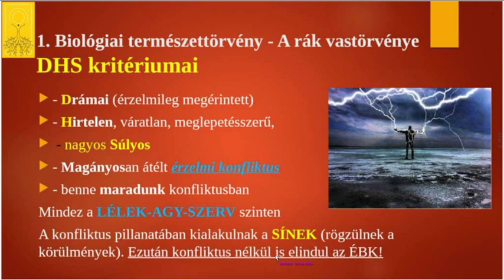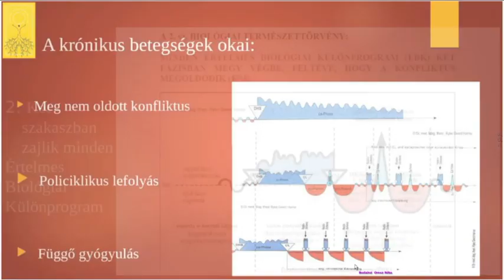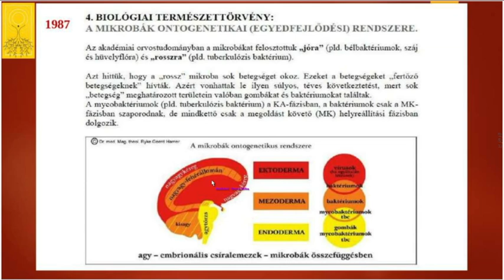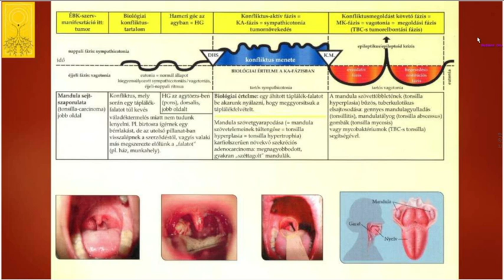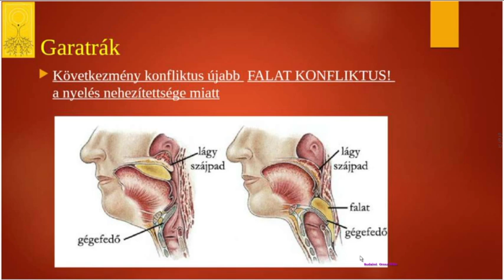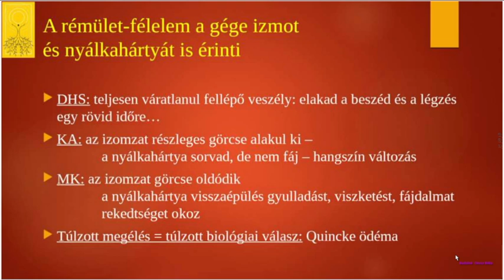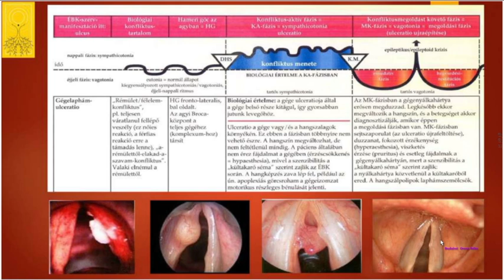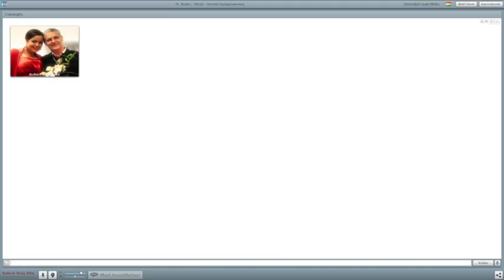A garat és a gége biológiai programjai.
Gondolt már arra, hogy mi áll a mandula gyulladás, tonsillitis, mandula tályog, garat, gége, hangszalagok és orrgarat "betegségei mögött"?Mi a rémület-félelem konfliktus? Mitől alakul ki a  Quincke ödéma, az angioödéma, a hangszál fekély, a tracheo-oesofagealis fistula, a rekedtség, mitől fejlődik ki a daganat, a gégerák, a gége aztma. Mitől változik meg a hangszín, miért lesz énekesek hangszála begyulladva? Miért akad el a gyógyulásunk?